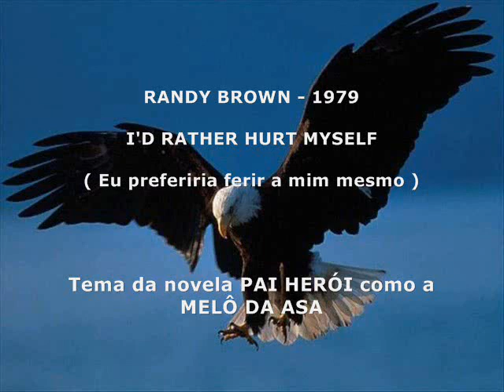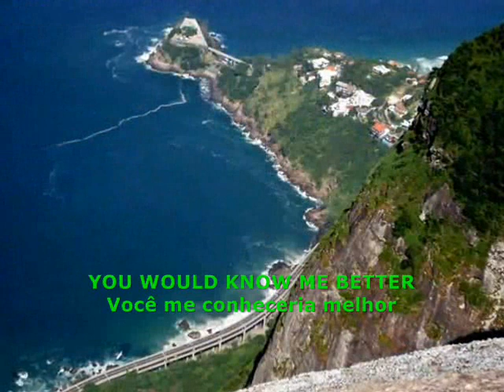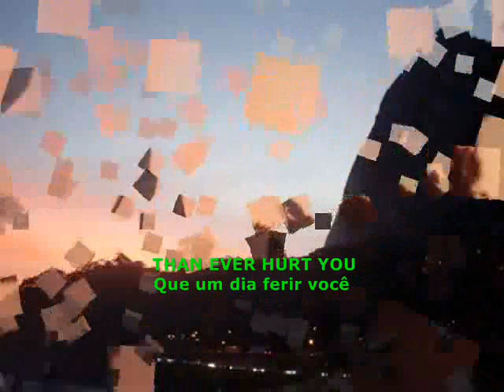RANDY BROWN - I'D RATHER HURT MYSELF.wmv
Melô da Asa